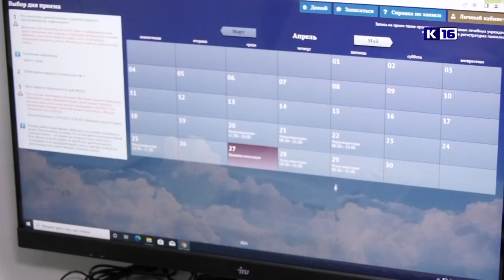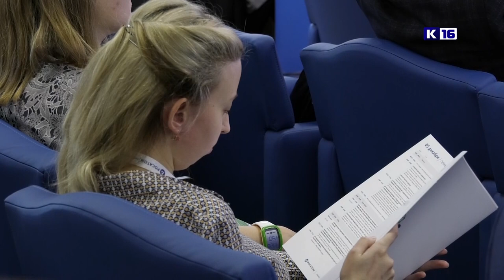Новости Сарова 14.12.2022